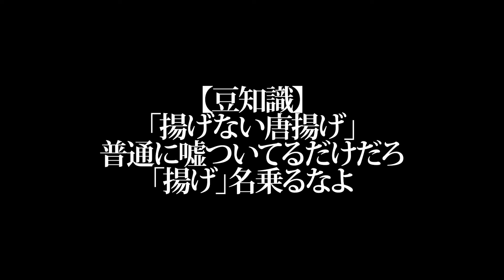【からあげくん】冷凍から揚げ連続で正解できるまで終われません！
大きな大きなワンマンライブ『夕闇に誘いし漆黒の天使達』
【場所】豊洲PIT
【時間】OPEN 16:00 /START 17:00
【チケット券種】
「松」(スタンディング) 15,000円(豪華特典付)
「竹」(スタンディング) 5,500円
「梅」(座席・指定席) 7,700円
※入場時、別途ドリンク代がかかります。

◼︎特典詳細◼︎
「松」(スタンディング)
①最前エリア
②終演後に帰りの会を開催③直筆サイン入りピクチャーチケット④松チケット専用のグッズ販売時間    →専用時間後も優先レーンを設けて優先的に購入可能
「竹」(スタンディング) 5,500円会場内、真ん中エリア「梅」(座席・指定席) 7,700円会場内、後方エリア座席（指定席）

◼︎オフィシャル1次先行受付期間◼︎
9/13(金) 18:00 〜 9/22(日) 23:59
(※9/13(金) 18:00よりリンクは反映されます)

夕闇に誘いし漆黑の天使達
小さな小さなワンマンライブツアー
『謎すぎる -アルバム擬似連の会-』

「七生活&CD番長」
日程　2024年10月13日(日)
会場　【神戸】music zoo KOBE 太陽と⻁

「はじめての夕闇に誘いし漆黒の天使達」

「２枚目の夕闇に誘いし漆黒の天使達」
会場　【厚木】Thunder Snake ATSUGI

※各公演毎にアルバムを全曲確定で披露します。

全公演チケット料金：¥4,500
※入場時にドリンク代を徴収いたします。

◼︎FC先行（抽選）◼︎
9月13日(金)18:00-9月22日(日)23:59
※同行者は非FC会員でも申し込み可能。

◼︎オフィシャル先行(先着)◼︎
10月1日(火)18:00-10/9(水) 23:59

◼︎一般発売◼︎
10月12日(土)10:00

💿3ヶ月連続デジタルリリース💿

10月1日(火)【秘密結社「シークレット」】
11月1日 (金)【SPECIAL FEVER NIGHT】
12月1日（日）  【DARADARA】

💿各種サブスクリプションサービスにて配信開始💿

◼︎💿各種サブスクリプションサービスはこちら⬇︎